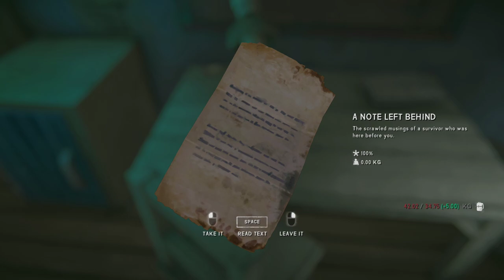Finding Mystery Lake! | Let's Play: The Long Dark | Ep 8